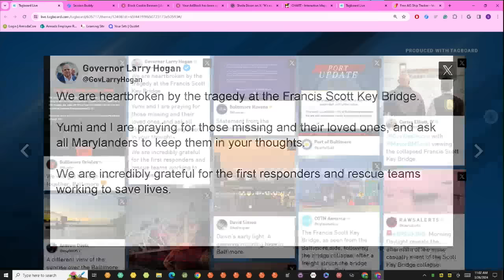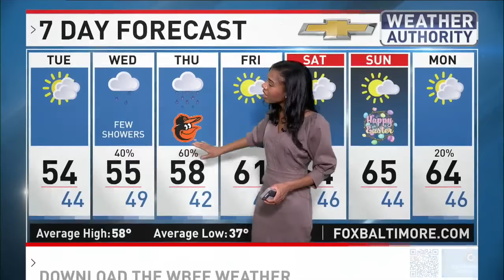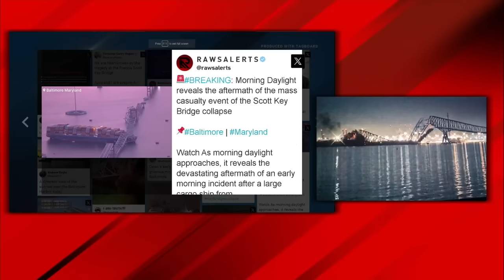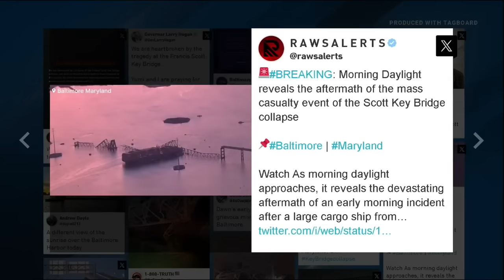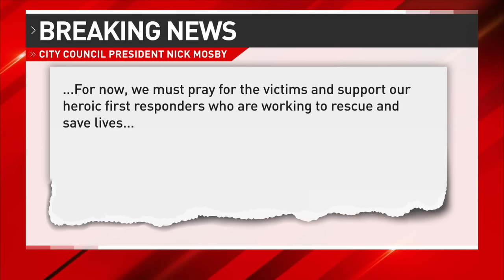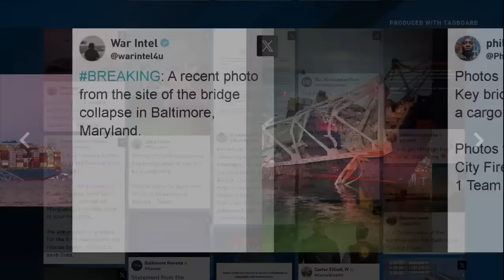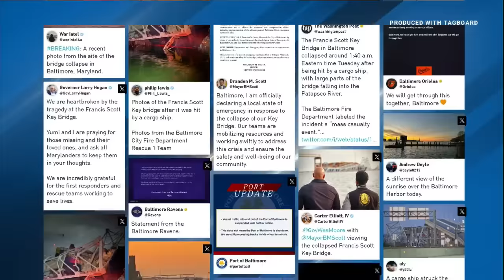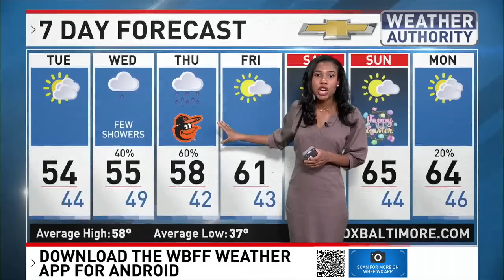FULL COVERAGE PT. 7 Bridge disaster in Maryland: ship demolishes Key Bridge, people fall into water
The Francis Scott Key Bridge has collapsed into the Patapsco River after a cargo ship collided with it. We heard preliminary calls early this morning around 1:30 a.m. As of 10:30 am EST officials say there have been two people rescued and six others are missing.

Chief Kevin Cartwright, director of communications for the Baltimore City Fire Department confirmed that the bridge had been struck by "a large vessel" causing it to collapse into the Patapsco River.

The R Adams Cowley Shock Trauma Center treated one patient, who has since been discharged.